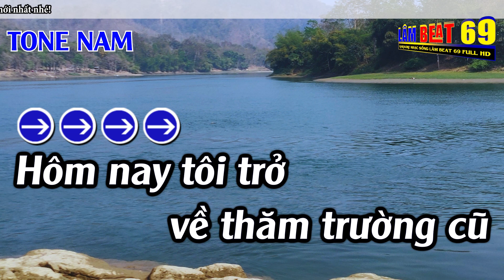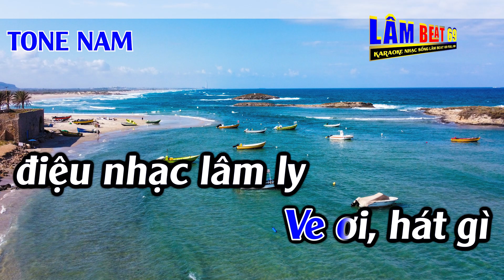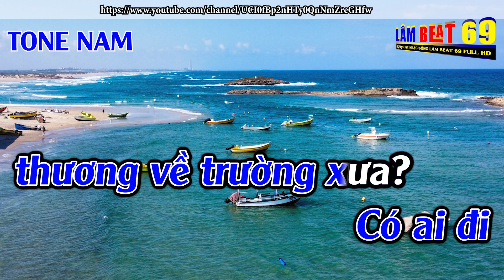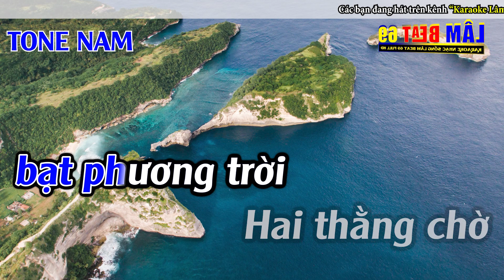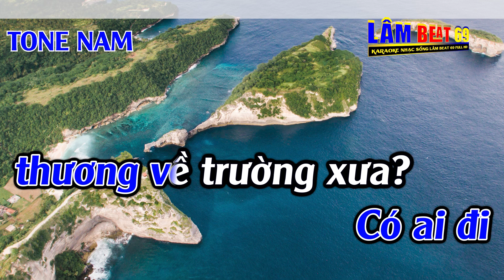Trường Cũ Tình Xưa Karaoke Tone Nam Karaoke Lâm Beat - Beat Mới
► Tác Phẩm : Trường Cũ Tình Xưa Karaoke Tone Nam Karaoke Lâm Beat - Beat Mới